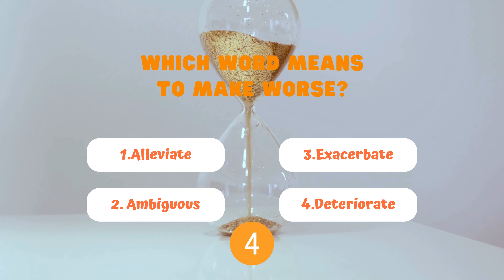Vocabulary Builder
Welcome to QuizIgnite, your daily boost for IELTS success!
As an educator and content creator, I understand the challenges faced by students preparing for the IELTS exam. Vocabulary is a crucial component of language proficiency, and mastering it can significantly impact your IELTS score. This video was created with the goal of providing an engaging, efficient, and effective way to learn essential vocabulary words that frequently appear in the IELTS exam.